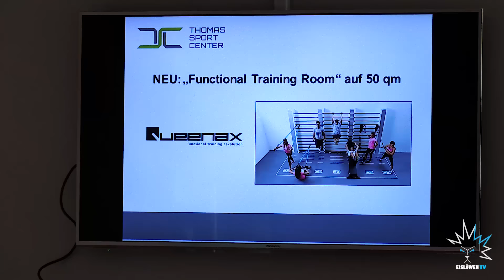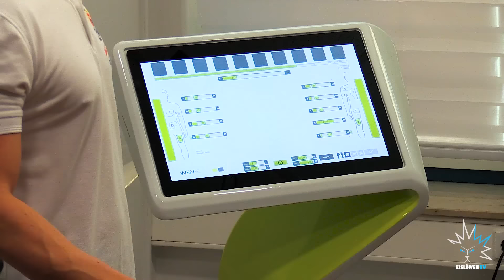Pressegespräch TSC - defineo | Dresdner Eislöwen